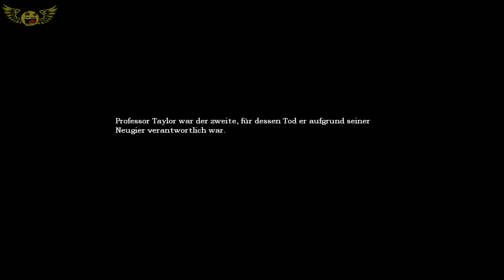#012| Let's Rotz "Amnesia: The Dark Descent" [Ger|HD]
OMG, dieses Kellergewölbe hätte jetzt echt nicht kommen müssen. Hätte ich das gewusst, dann hätte ich mich einfach oben beim Brunnen einquartiert und hätte damit begonnen die schönen Beine zu rasieren ... Der Keller ist einfach nur schrecklich und ich will wieder nach Hause o.O ...

Viel Spass mit dem drölften Part ;)